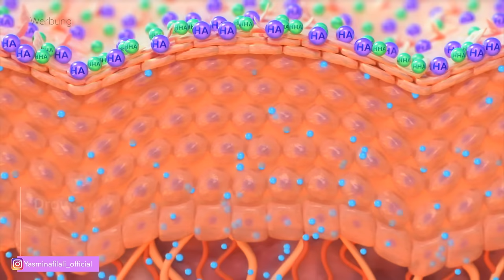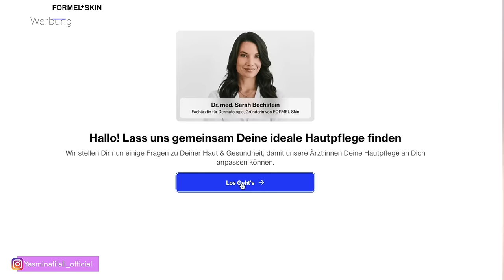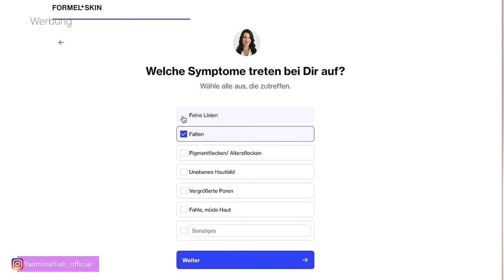EMPTIES // Meine Beauty-Favoriten im Frühling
HIER FINDET IHR ALLE LINKS
Dermalogica 10% Code „Yasmina10”

Yepoda 20% Code auf alles! Code „ YASMINA24“

Naturecan Melatonin Gummies 2.0 bessere Fomulierung ( mehr Melatonin und CBD, weniger Zucker & 30 anstatt 15 Portionen )

Stylevana 22% Code auf ALLES für 2 Wochen " INF10YASMINA"

Facebook       yasminafilali   makemeup
Meine Kamera:
Canon 750 D
Licht Softboxen

Huhu und hallo ihr Lieben,
Meine Beauty-Favoriten - Alles aufgebraucht!
In diesem Video zeige ich euch meine absoluten Beauty-Favoriten, die ich bis zum letzten Tropfen aufgebraucht habe!
Freut euch auf ehrliche Reviews, hilfreiche Tipps und meine persönlichen
Außerdem verrate ich euch, welche Produkte ich nachkaufen werde und welche nicht.
Seid gespannt auf ein informatives und unterhaltsames Video voller Beauty-Inspiration!
Vergiss nicht, das Video zu liken und zu kommentieren, wenn du Fragen hast.
Viel Spaß beim schauen, Mina